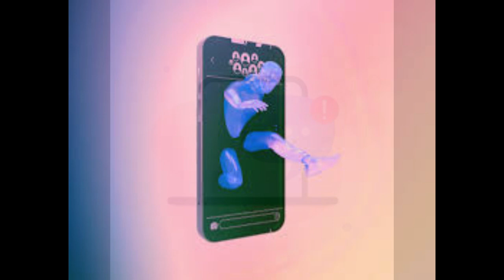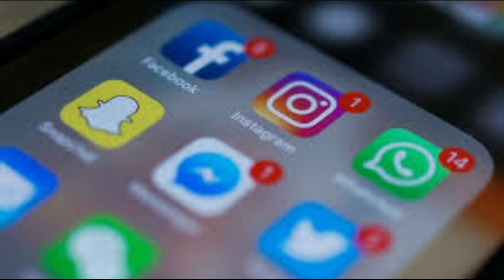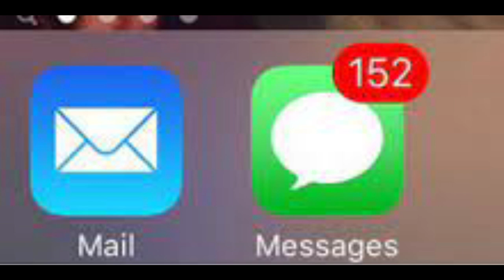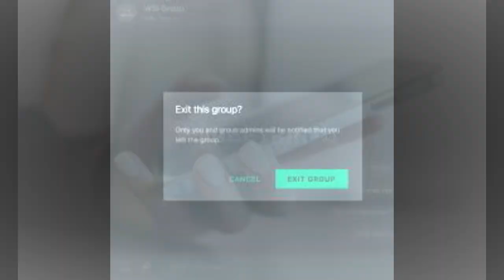ඔයාටත් ගෘප් චැට් වාතයක් වෙලාද?